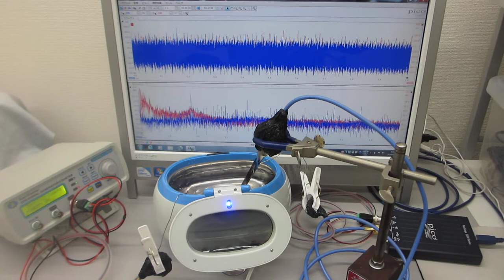線材と超音波洗浄器の組み合わせによる非線形振動現象（表面弾性波の利用技術）